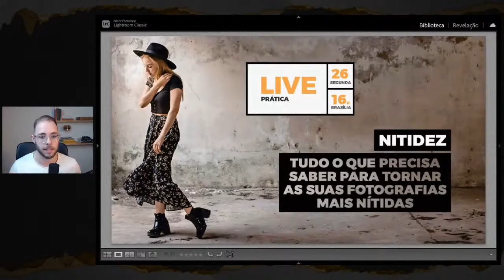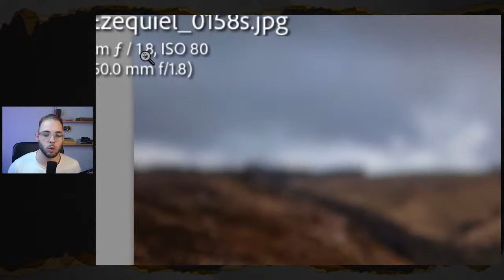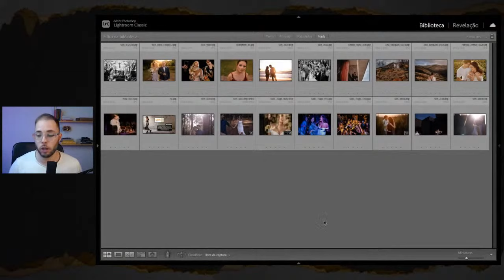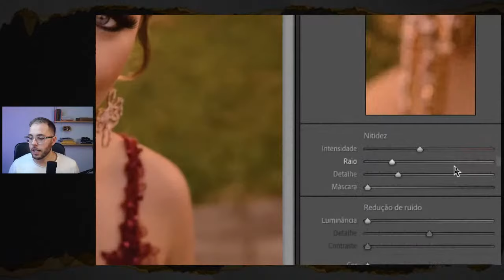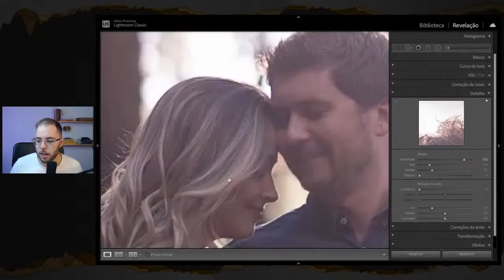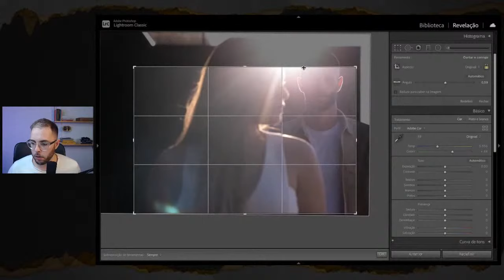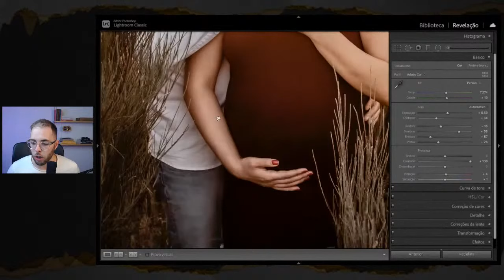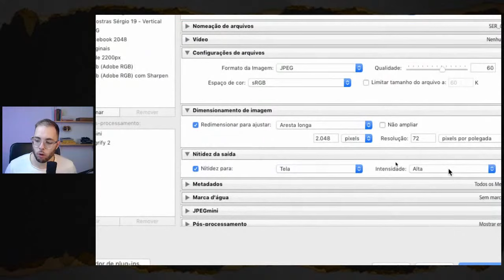NITIDEZ I TUDO O QUE PRECISA SABER PARA TORNAR AS SUAS FOTOGRAFIAS MAIS NÍTIDAS [LIVE]